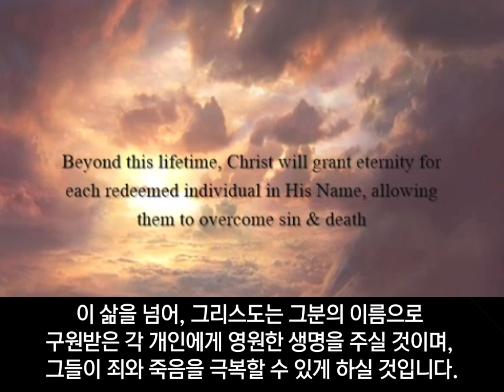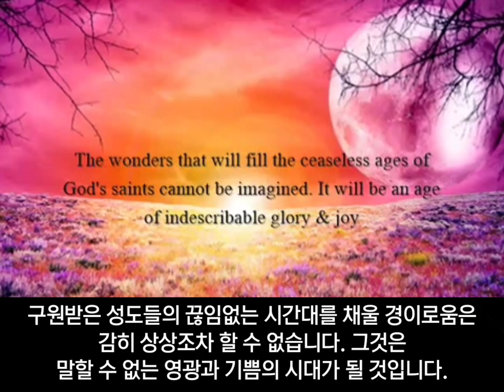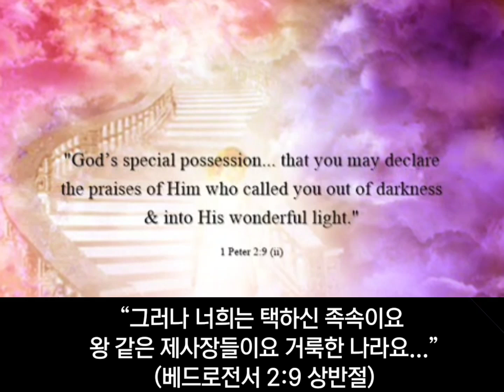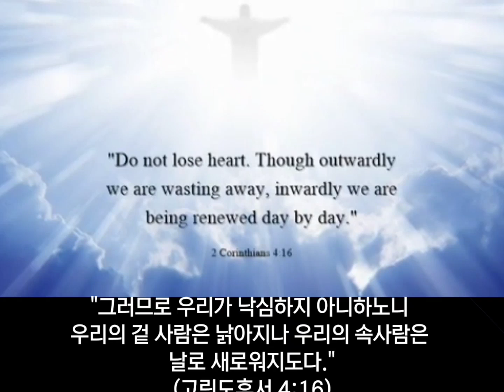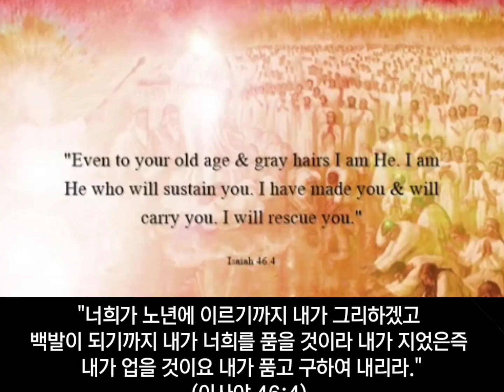2023- 낯선 미래의 잠언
• WingsOfChrist